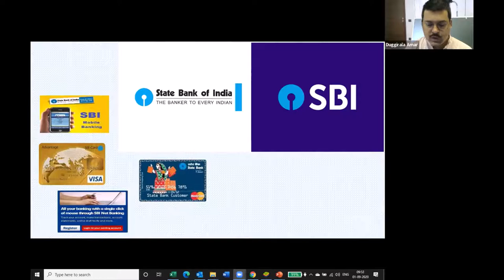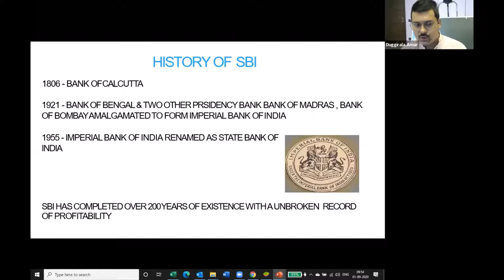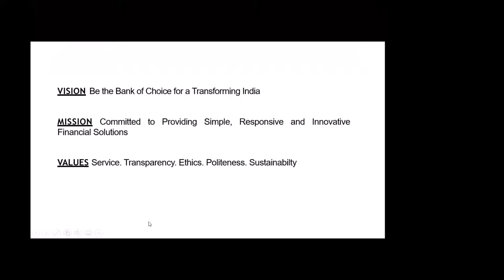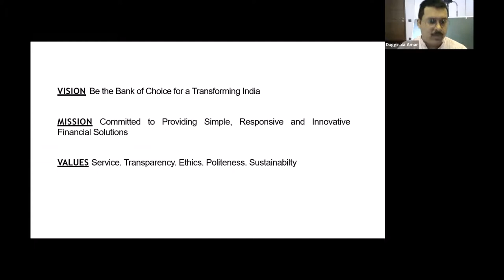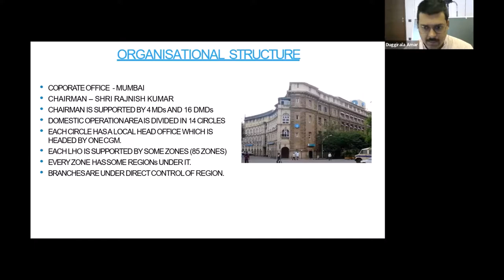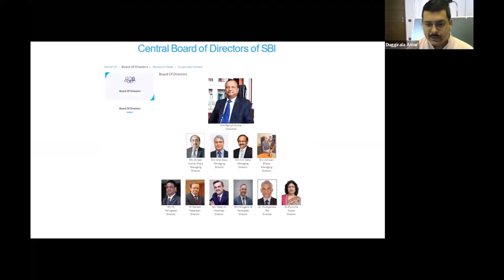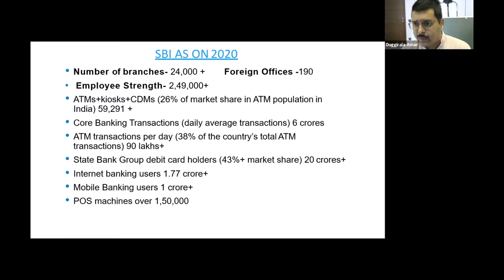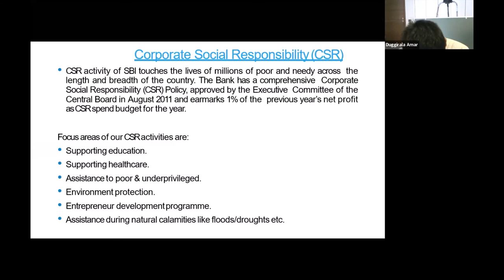Lecture 14 State Bank of India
Management and constitution of SBI, profile and functioning of SBI